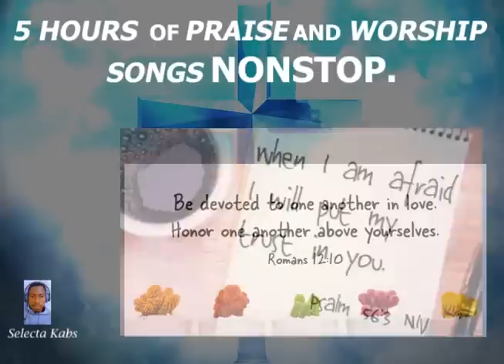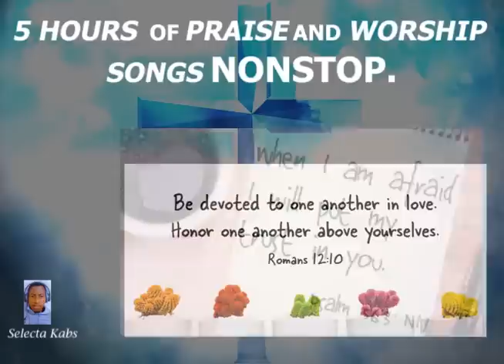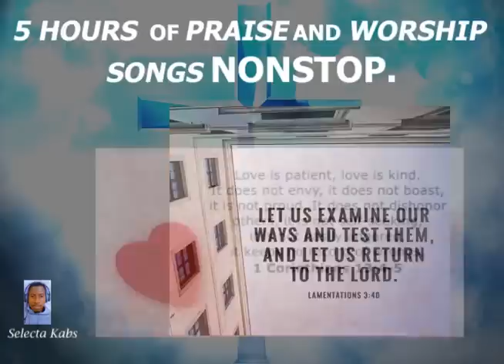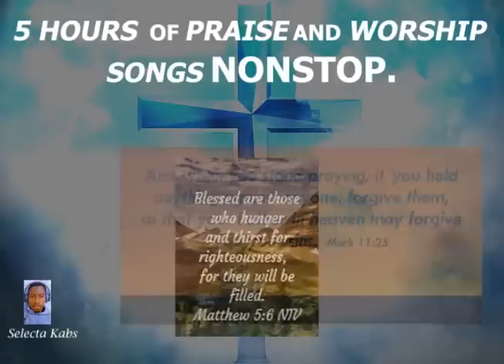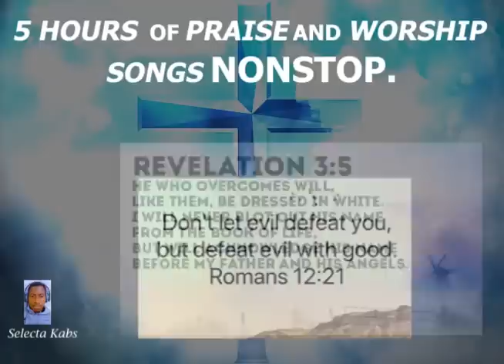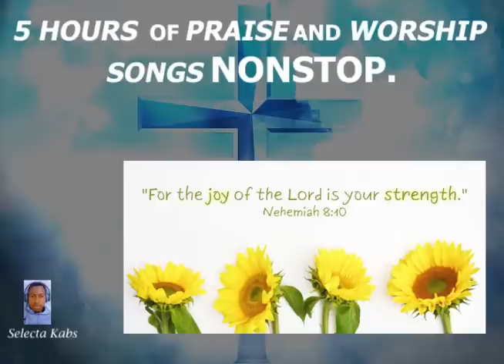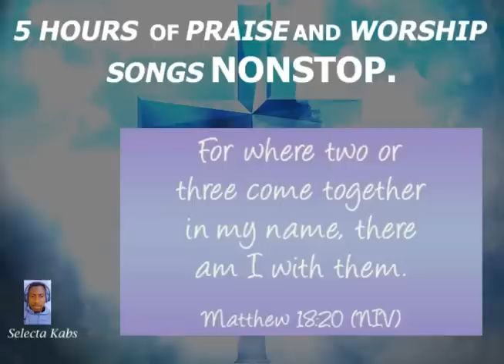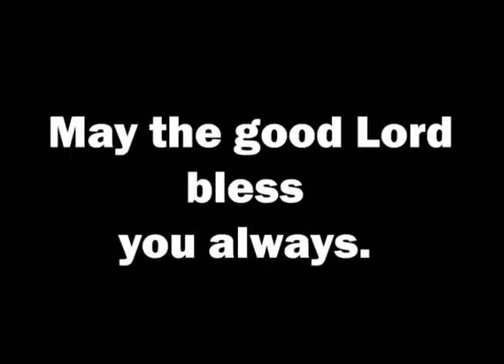Praise and Worship Songs Nonstop Mix | Uganda Gospel Music - Selecta Kabs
All the best Ugandan Praise and worship songs | Local gospel songs are entailed in this nonstop.